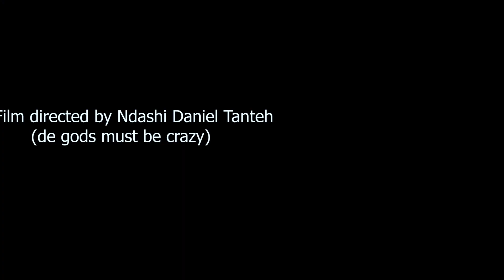THE PLANTATION MOVIE TRAILER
The plantation is a movie written and produced by Kasahmbom Fien Judith script edited by Kukwa Etienne PASabina Nji Directed by Ndashi Daniel DOP Sir Leonard Agbor and Kelly Jackson sound track by Citygate studio Thailand and Woinkom Studio Cameroon. It tells a lot just watch and get ready for the full movie